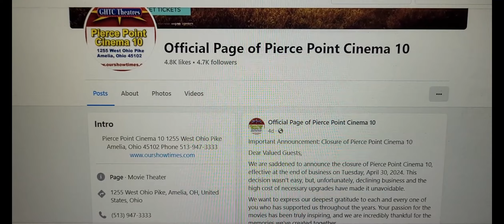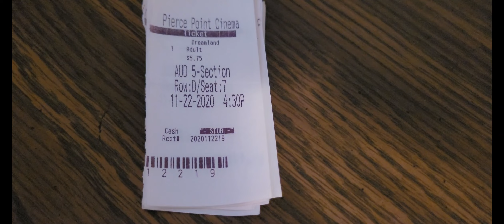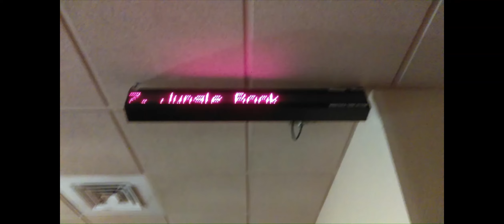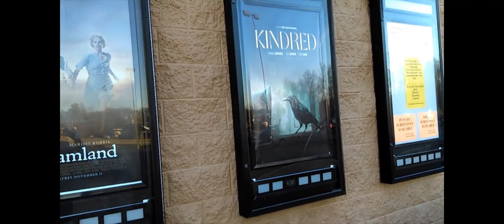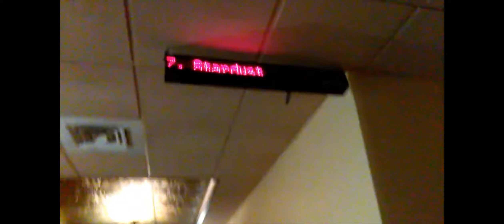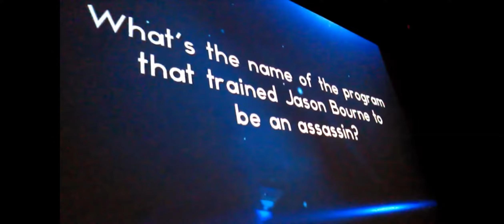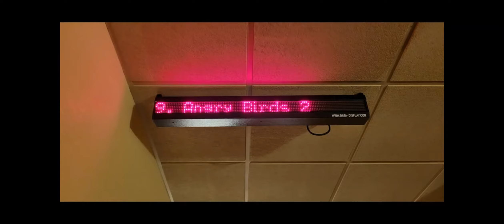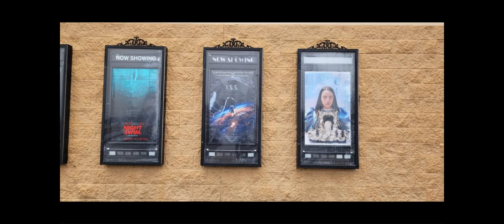Pierce Point Cinema 10 Farewell Tribute - 5 Great Years of Memories